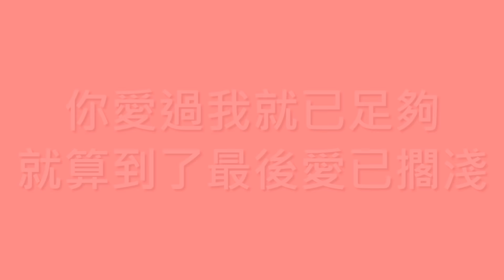李翊君 E-Jun Lee / 永遠永遠【歌詞】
請支持正版 ✓

歌名：永遠永遠
演唱：李翊君, E-Jun Lee
作詞：吳梵
作曲：吳梵
編曲：周恆毅
專輯：沉迷
發行：2002.05
➯ 電視劇【風雲：雄霸天下】片尾曲

一直以為自己可以很堅強
原來和你一樣害怕著孤單
沒有你的夜晚　星星和我一樣徬徨
掛在天上　忽明又忽暗

不知不覺窗外的天已變亮
原來醒的時間越來越長
沒有你的異鄉　只有冷風陪我流浪
我怕我的思念　游不過這片海洋

別對我說永遠　永遠　永遠
永遠是太昂貴的誓言
我握不住也看不見　最後隨著浪濤消失不見
永遠不是我要的明天
你愛過我就已足夠　就算到了最後愛已擱淺
只求你留我在你心田

我握不住也看不見最後隨著浪濤消失不見